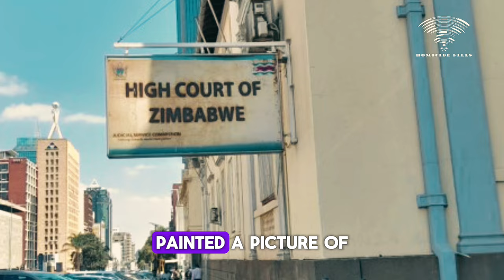He murdered his Father and hid his body in a well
Certain Moyo killed his father trying to hide the fact that he was stealing and selling his cattle